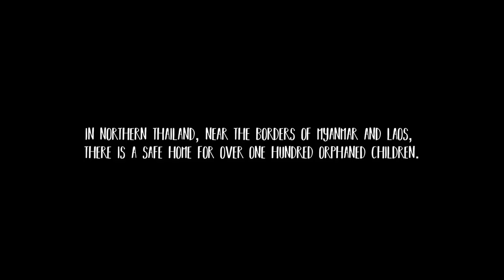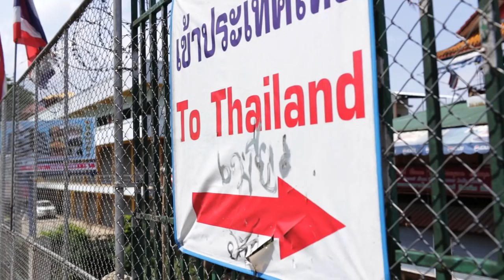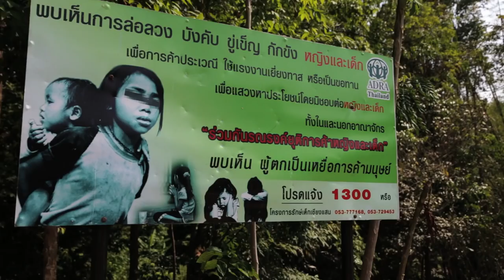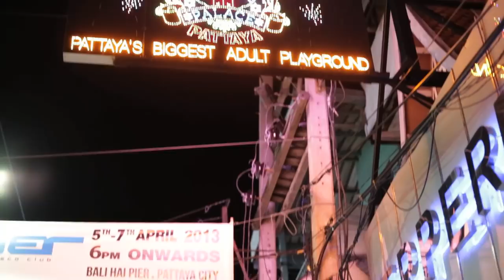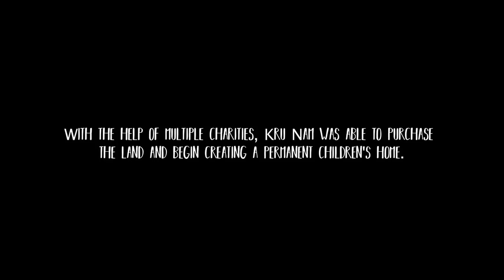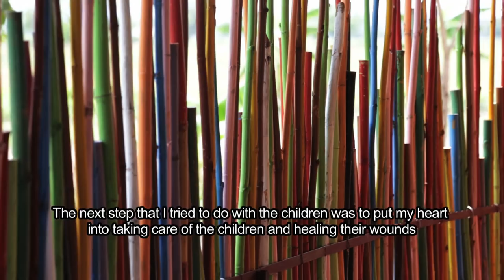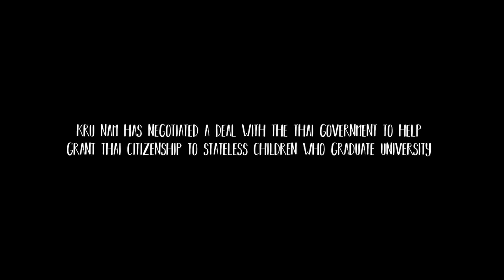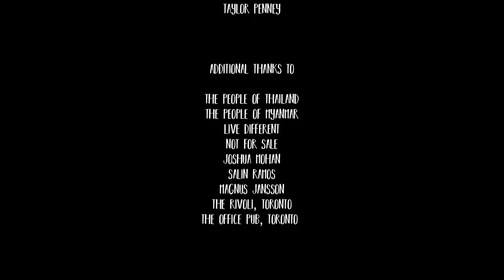Home - Documentary (2018)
Filmed in the "Golden Triangle" between Thailand, Laos, and Myanmar - one ordinary woman saves hundreds of children from displacement, human trafficking, and slavery.

Produced by Kailey Kaufman
Directed by Damien O'Neill & Michelle Groves
Post Production Director - Kyle Workman
Executive Producer - Annette Frymer
Executive Producer - David Goorevitch
Executive Producer - Sultan Al Saud

Featuring Music by Filmosound and Moby

Special thanks to Christal Earle

Dedicated to the children of VCDF and Nootchanart Boonkong